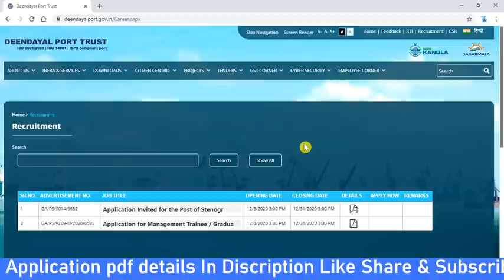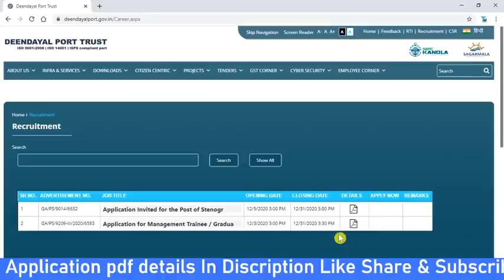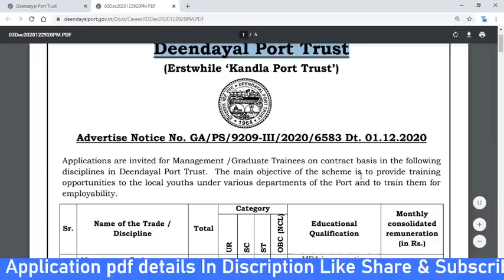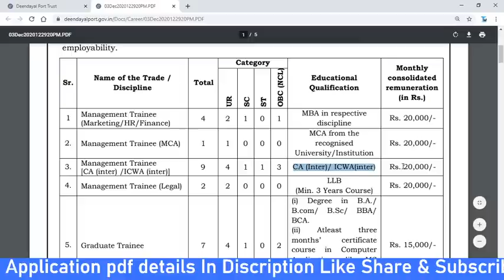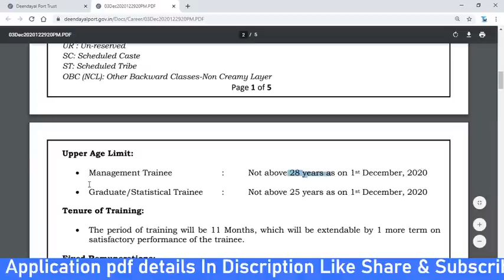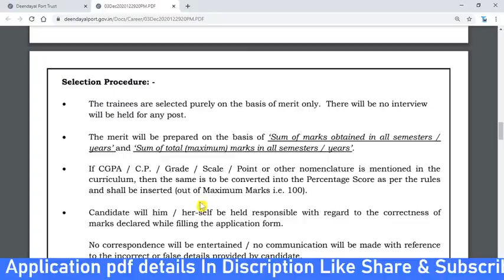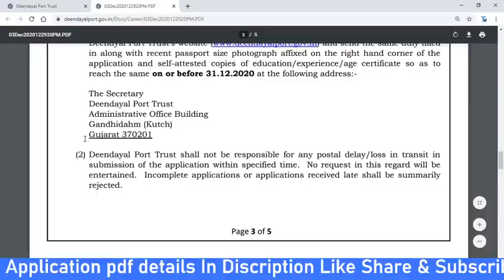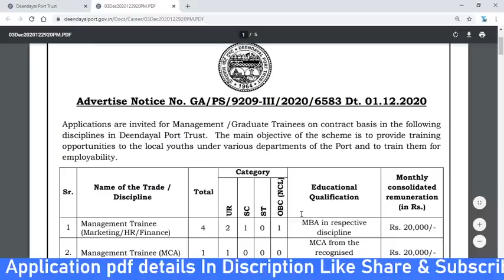అప్లికేషన్ పెట్టండి ఉద్యోగం కొట్టండి || govt jobs || latest jobs in telugu